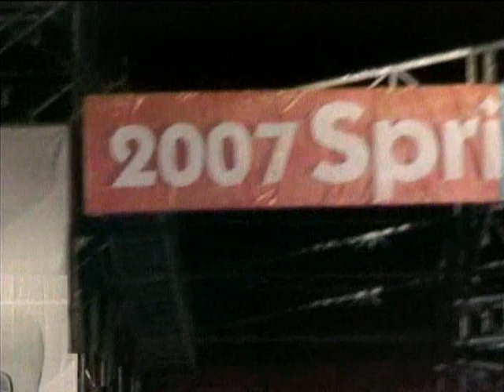Cale Sampson - Behind The Scenes